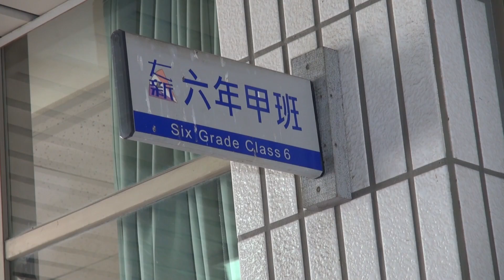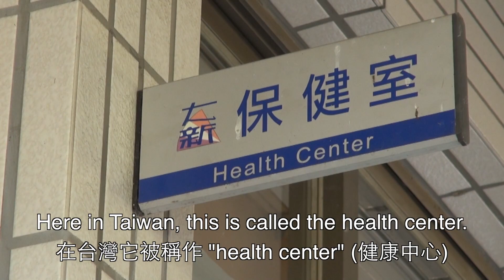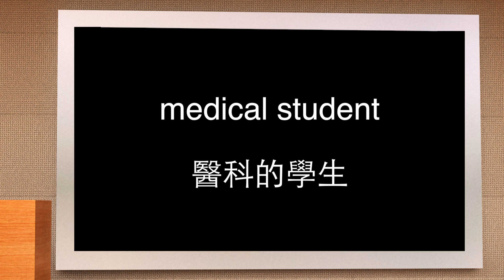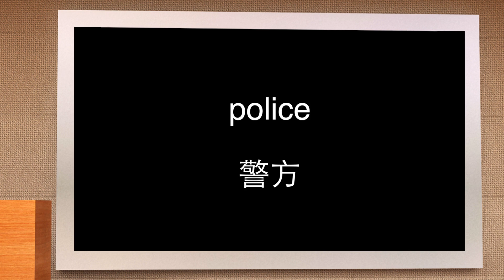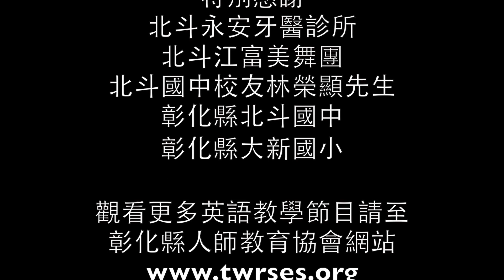彰化E視界英語教室 6 (Infirmary)